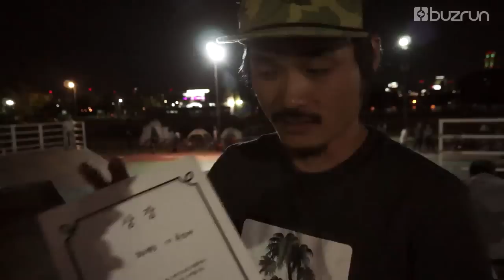무시무시한 친구들 총출동! 프로앤프로12화 하프파이프 이벤트 [Extremers] 익스트림 스포츠 채널 익스트리머스 이상이 류회대 스케이트보드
드디어 류회대프로가 상이배에 출전합니다!!

그...그런데 잘 타시는 분들만 득실득실;;

정말 뽀록날거란 생각에 재미있기도 초조하기도 한 하루입니다.

류프로는 과연 실력발휘 할 수 있을까요?

힘들때마다 더욱 몸 던지는 두 프로에게 많은 응원 부탁드립니다!!!

*그동안 프로앤프로를 즐겨봐주신 모든 분들, 정말정말 고맙습니다